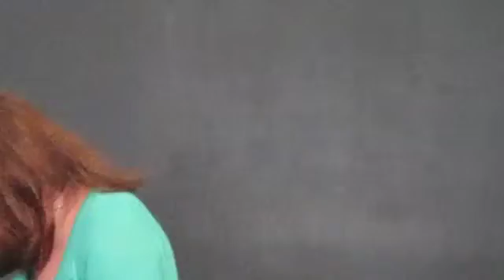Maray Ayres - "My Name is Barbara"